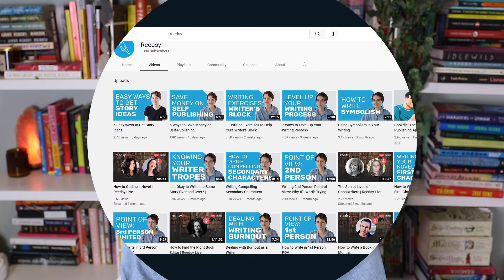Bad Writing Habits to Drop in 2024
It's almost the new year, which makes it a great time to evaluate if you have any bad writing habits that you can leave behind!

TIMESTAMPS
0:00 - Intro
0:28 - Waiting for motivation rather than creating it
1:32 - Forcing yourself to write rather than making writing fun
2:39 - Giving up rather than changing strategies
3:29 - Writing for others rather than yourself
4:11 - Perfecting a first draft rather than learning to edit
5:08 - Viewing feedback emotionally rather than logically